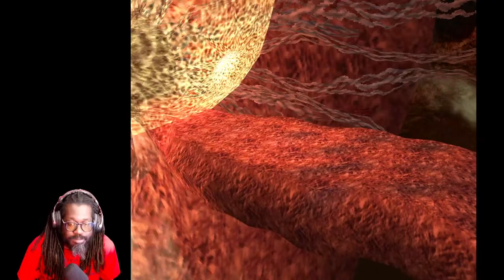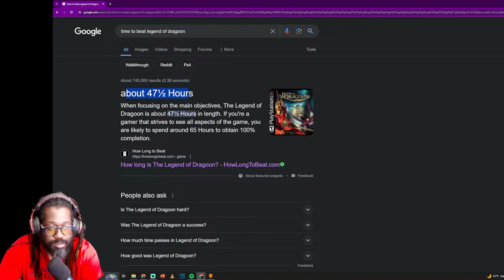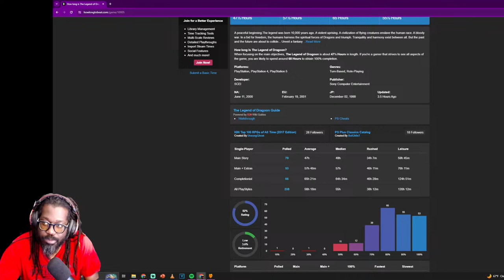Dad! Where Are YOU!? | The Legend of Dragoon (Longplay Episode 29: Finale)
This is one of my favorite RPGs that I never finished. Today(this month) is the day(month) that I find out what the story has in store for me. Let's lock in and get through this. Let's Play The Legend of Dragoon!

No backseating unless I am completely lost, thanks!